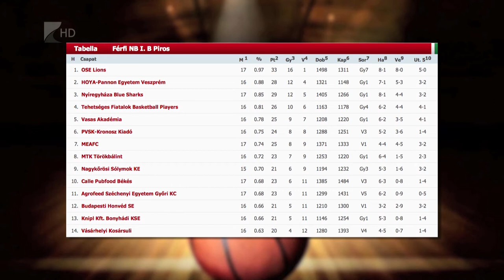Magabiztos győzelem - Kölcsey Tv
Magabiztos győzelmet aratott Győrben a Nyíregyháza Blue Sharks. A Kék Cápák az NB I/B tizenhetedik fordulójában lejátszott mérkőzésen 109-75-re verték ellenfelüket. A nyíregyháziak szombaton a Budapesti Honvéd otthonában lépnek pályára.